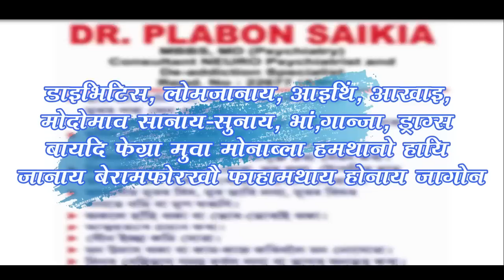आलादा रायजो बडलेण्ड सोरजिनायनि दाबिजों BONSU आ नैथि खेबनि थाखाय दिल्लीनि जन्थर-मन्थरआव धर्ना हैदों